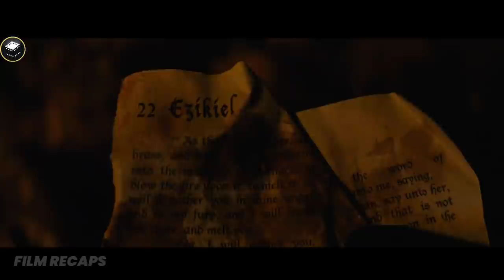Evil Landlord Wipes People Out And Now Has To Deal With A Vampire-Like Curse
Evil Landlord Wipes People Out And Now Has To Deal With A Vampire-Like Curse | Movie Recap | The Cursed (2021)